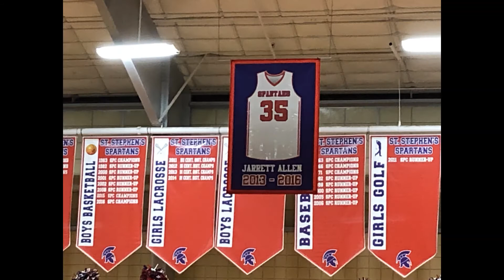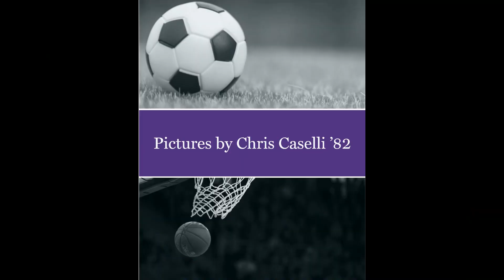2019 Winter Games Video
On December 18, St. Stephen's held the 2019 Winter Games:  Alumni vs. Students. This annual event allows alumni to compete against students. This year we honored Brooklyn Nets power forward/center, Jarrett Allen '16 with the retirement of his Spartan jersey.